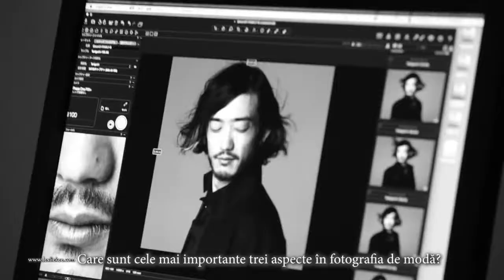Leslie Kee, the photographer who dared to dream!